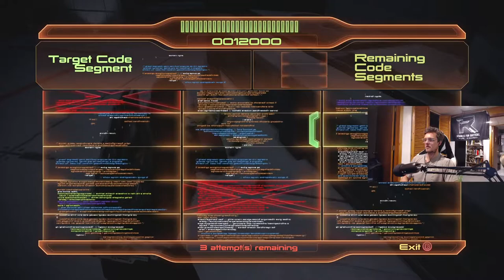Guiding Grunt Through Puberty | Mass Effect Legendary Edition BLIND Playthrough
It's 2021 and I have NEVER played any of the Mass Effect Games. Join me on this journey as I play through the most epic space opera to ever exist :) I Will be playing on the XBox Series X

Mass Effect Legendary Edition is a compilation of the video games in the Mass Effect trilogy: Mass Effect, Mass Effect 2, and Mass Effect 3. It is being developed by BioWare with assistance from Abstraction Games and Blind Squirrel Games, and published by Electronic Arts